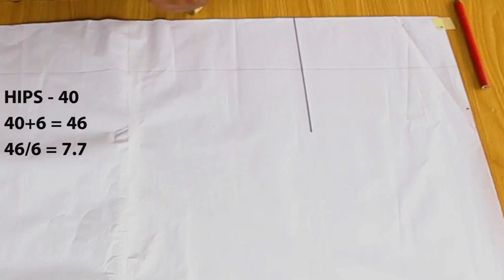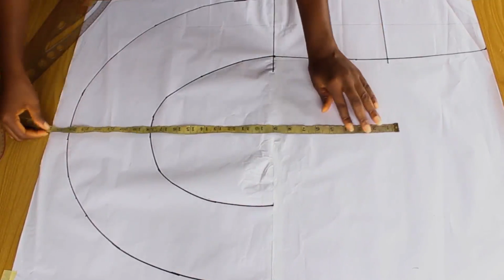How to make six pieces spiral skirt / cutting and stitching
This is a detailed video on  how to draft a six pieces spiral skirt pattern in the simplest way ever. you will also learn how to the skirt. The instructions are very easy to follow.

Tools used
pattern paper
ruler
hip curve
tape measure
pencil
marker
eraser
scissors
ankara fabric

palaceofrubies

iam_rubyn

SOUND CREDIT:
Live The Life (Original Mix) by Edwin Ajtun